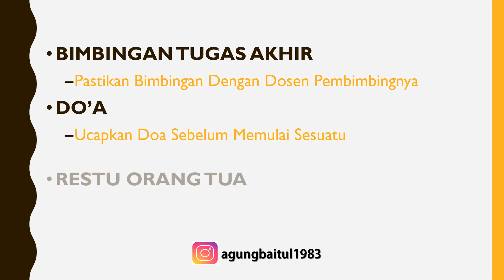Tips LOLOS TUGAS AKHIR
Berikut Tips Lolos Tugas Akhir